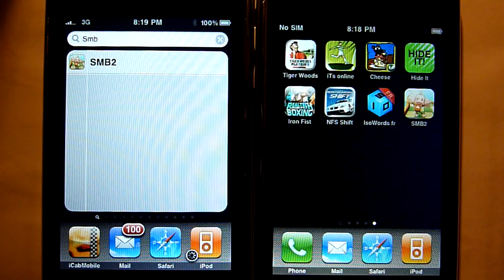iPhone multiplayer test: Super Monkey Ball 2 by SEGA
See iPhone Life ) for more info - and, particularly the iPhone/iPod Touch Multiplayer Gaming Bible